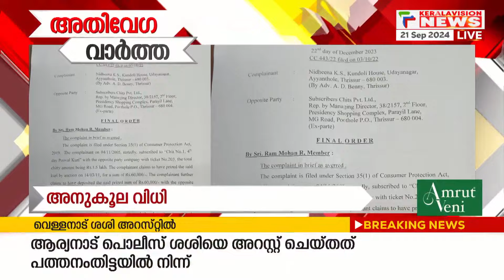പ്രസിഡന്റിനെ ആക്രമിച്ചു Speed News |4PM News | 21/09/2024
About COA